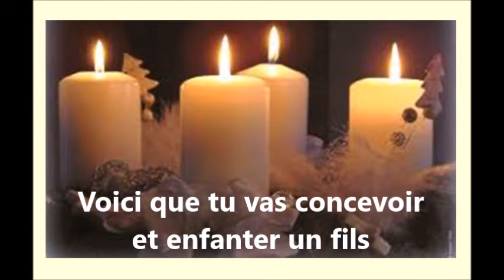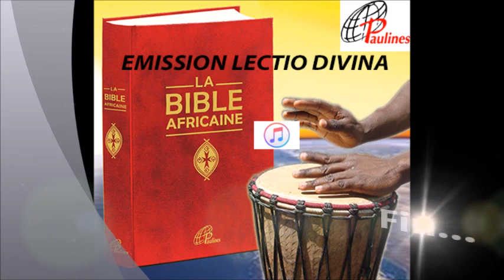Lectio Divina 4ème dimanche de l'avent - B, du 20 décembre 2020